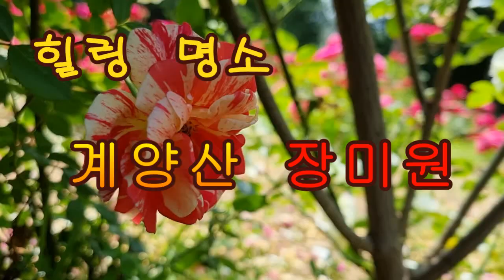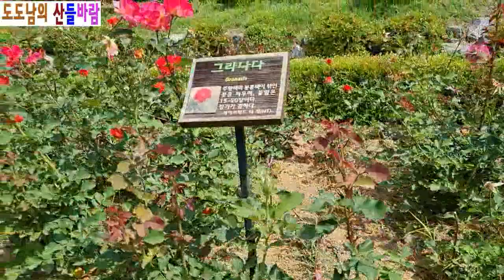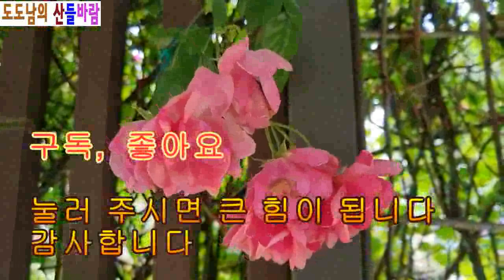계양산 장미원/힐링명소/전철여행/가족나들이/데이트코스/trip/travel/korea/음악;피아노포르테 연주(원곡; 유희열-공원에서)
장미의 계절에 계양산 장미원을 처음 찾았습니다. 계산역에서 1.4킬미터 정도 위치라 교통이 편리하며..  시원한 분수 소리와  여기저기 쉼터가 아주 많이 조성되어 있어서 쫓구경하며 쉬기에느 좋은 장소입니다. 아름답고 풍성한 장미들이 아직은 멋진 모습을 보여주고 있었습니다.
주차장은 근처에 있기는 하나 소규모라 대둥교통을 이용 하심이 좋을듯 합니다.
피아노 연주(유희열 - 공원에서)는 PIANOFORTE님이 하신것을 허락받아 사용 하였습니다. 피아노포르테님 감사합니다.